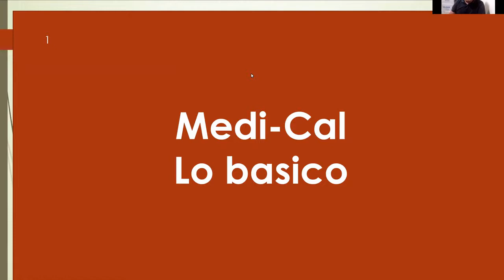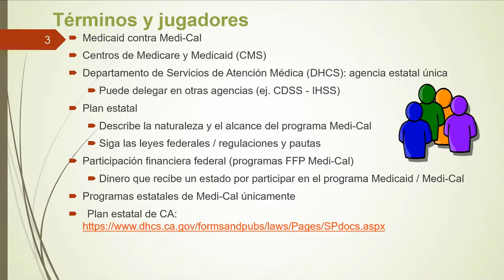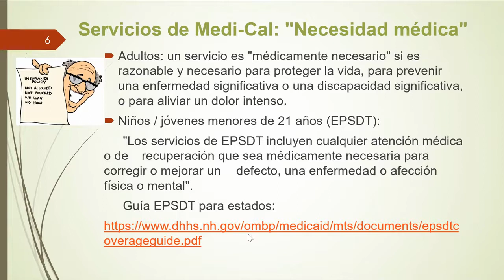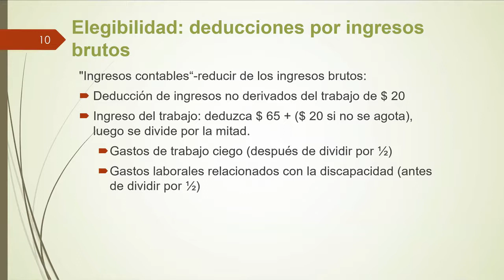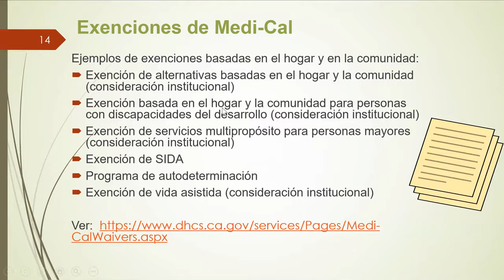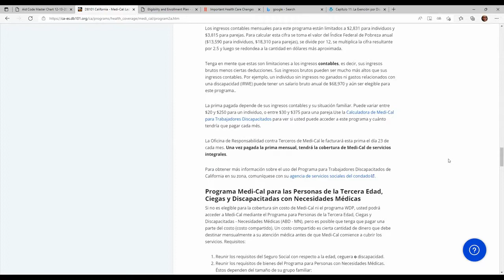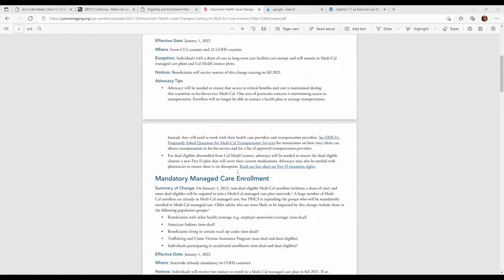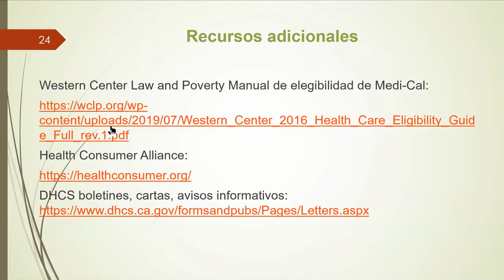Fundamentos de Medi-Cal - Español